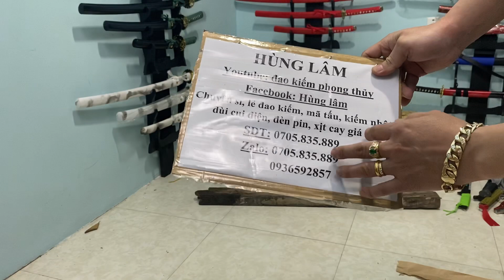Test gỗ xem Katana, kiếm nhật hàng phổ thông cho anh em cảm nhận